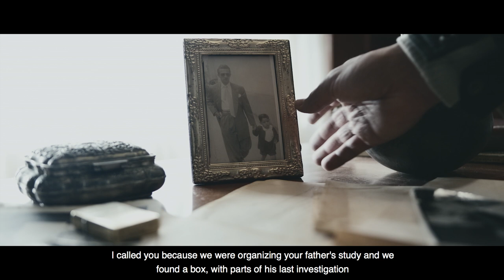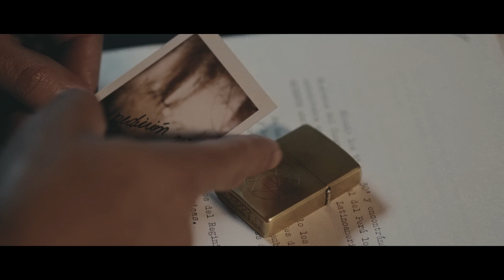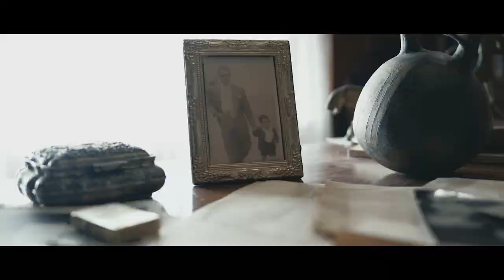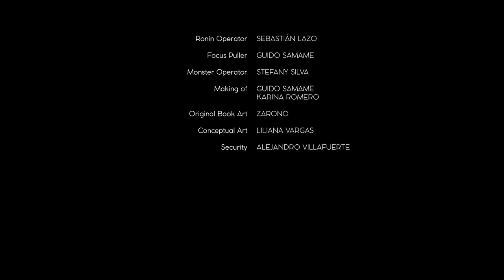Leviathan - Short Film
When a man delves deep into his late father's last investigation, he begins uncovering secrets mankind was not meant to know.

CAST
Gilberto Nué - Alonso
Roxana Cavero - Helena
Luis Antonio Pighi - Cristobal

CREW
Producers - Sandra Ramirez, Karina Romero, Stefany Silva
Art Directors - Cynthia Cobos, Mafer Radonic, Ivanca Vera
Sound - Nicolas Velasco
Original Score - Skeptic Sound
Editors - Sebastian Gamarra, Sebastian Lazo, Guido Samame
Cinematography - Sebastian Lazo, Guido Samame
Assistant Director - Pedro Hoyos
Writer/Director - Erik Woolcott

OFFICIAL SELECTION
Frostbite International Film Festival - Colorado Springs, USA 2017 (Winner of Best Student Film)
H.P. Lovecraft Film Festival - Portland, USA 2017
Roma Cinema DOC - Rome, Italy 2017
Upstate New York Horror Film Festival - New York, USA 2017
Virgin Spring Cinefest - West Bengal, India (Winner of Bronze Award for Student Film)
Pensacon - Florida, USA 2018
Student World Awards - California, USA 2018
Festival de Cinéma Péruvien de Paris - Paris, France 2018
Mt. Fuji - Atami Film & VR Festival - Atami, Japan 2018
Filmstrip International Film Festival - Iasi, Rumania 2018
FilmQuest Festival - Utah, USA 2018 (Winner of Best Student Film)
Feratum Film Fest - Michioacán, Mexico 2018
Spook Screen - Cork, Republic of Ireland 2018
Things 2 Fear Film Fest - West Virginia, USA 2018
Sick n' Wrong Film Festival - Florida, USA 2018
Insólito Festival de Cine - Lima, Peru 2019
Oakland Short Film Festival - Los Angeles, USA 2019 (Winner of Best Student Director)
Short to the Point - Bucharest, Romania 2019